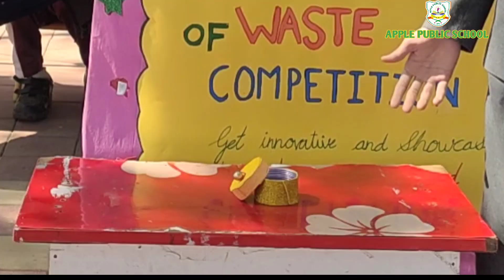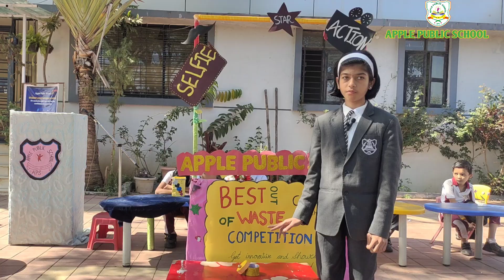Best Out Of Waste competition | Apple Public School | Pimpalgaon Baswant | top school in nashik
plastic bottle craft ideas best out of waste DIY arts and crafts how to # how to make # Life hack plastic bottle reuse idea best diy
plastic bottle craft ideas DIY arts and crafts plastic bottle reuse idea how to # how to make # Life hack craft projects diy home projects homemade carft projects best out of waste Designer idea home decorating idea best out of waste projects plastic Bottle reuse idea

how to see tags on youtube videos and channels w/ tubebuddy 1

how see tags of any video with tubebuddy tag 1

how to see tags with tubebuddy 1

how to see tags by tubebuddy 1

how to see video tags with tubebuddy 1

how to see tags on youtube videos 2

how to view youtube video tags 17

how to see video tags 2

other youtube video tags 24

tubebuddy tags

how to see tags of any youtube video on pc

8

youtube tags extension